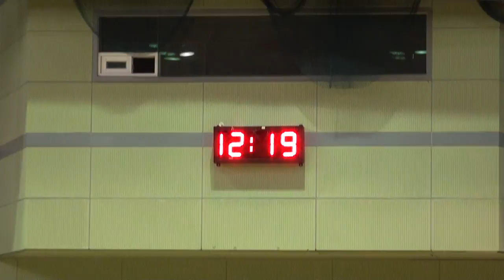광명시농어민축제 MC 이진 진행16-10-27편집자 장털보